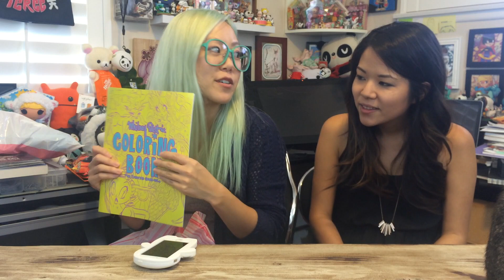PanjaTime! 2015 San Diego Comic Con Haul Video!!!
Sorry for the SUUUUPER late video upload~ Yikes! This is a haul video featuring the super cute and cool wares purchased at last year's SDCC! See below for links on the specific items mentioned!

Whitney Pollett Coloring Book is currently not available online but check out her shop to see her amazing art prints!!!

Julie West T-shirt: sold out! :(

Tokidoki 10 year anniversary bag: sold out! :(